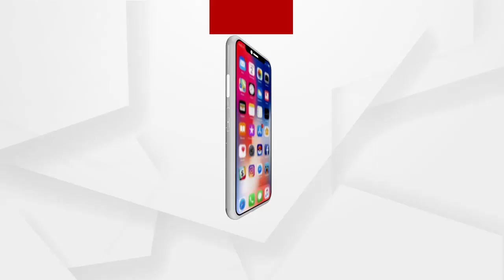Headlines 11am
ଭୁବନେଶ୍ୱରରେ ପହଞ୍ଚିଲା କରୋନା ଟିକା କୋଭାକ୍ସିନ…
ଯଦୁପୁର ନାବାଳିକା ଅପହରଣ ଓ ହତ୍ୟା ମାମଲା...
କଟକରେ ୧୦୬ ଗ୍ରାମର ବ୍ରାଉନସୁଗର ଜବତ...
ଗଞ୍ଜାମ ଛତ୍ରପୁର ତାମ୍ପରା ନିକଟରେ ଓଲଟିଲା ଗ୍ୟାସ ବୋଝେଇ ଟ୍ୟାଙ୍କର...
ରାୟଗଡ଼ା କଲ୍ୟାଣସିଂହପୁରରେ ଅଘଟଣ...
ମାଟ୍ରିକ ପରୀକ୍ଷା ଫି ଛାଡ଼ ଘୋଷଣା କଲେ ମୁଖ୍ୟମନ୍ତ୍ରୀ ନବୀନ ପଟ୍ଟନାୟକ...
ସରକାରଙ୍କ ଉଠା ସେଚ ଯନ୍ତ୍ରଣା.
କଟକ ସୂତାହାଟ ଅଞ୍ଚଳରେ ଘର ତାଲା କାଟି ଲୁଟ୍ ଘଟଣା...
ଭିଜିଲାନ୍ସ ପଞ୍ଝାରେ ମୟୂରଭଞ୍ଜ ଜିଲ୍ଲା ମତ୍ସ୍ୟ ଅଧିକାରୀ...